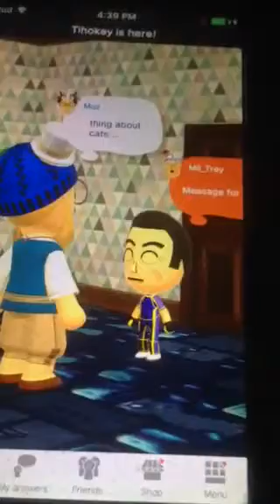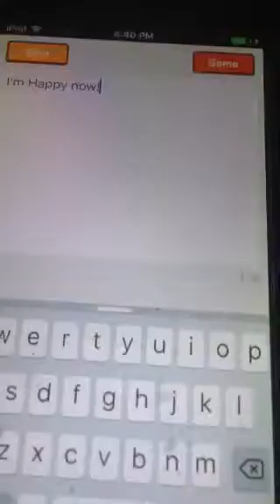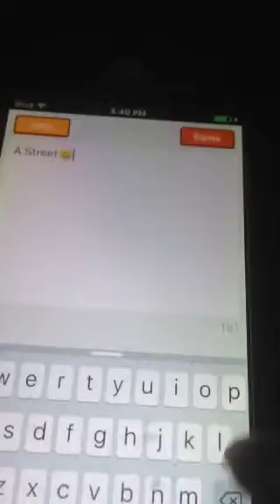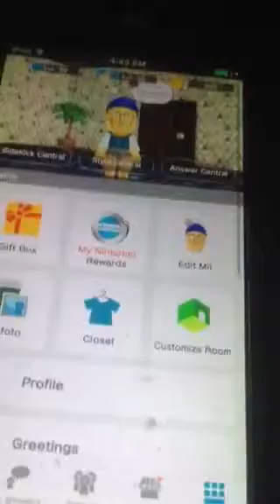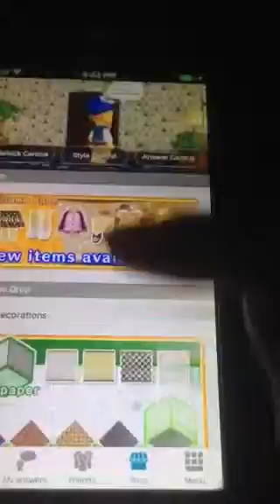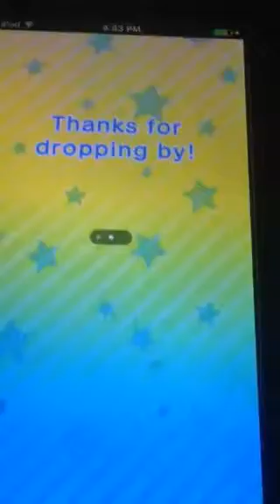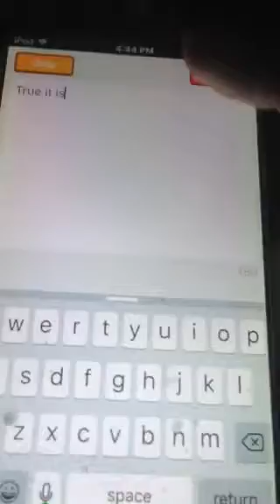Miitomo - Send a Message 5